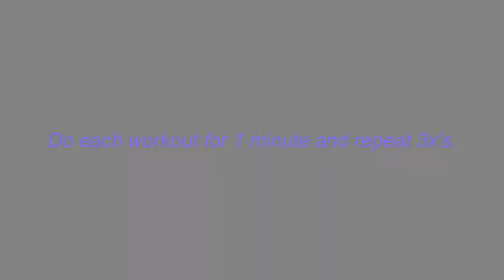At home full body dumbbell circuit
Full body dumbbell circuit.
Total of 4 exercises do them for 1 minute 3x’s each.